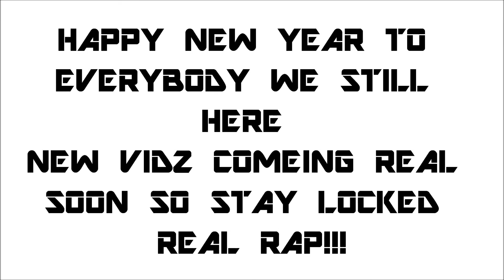Y.N.G.M.GANG-TV[GET READY FOR NEW VIDZ]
JUST LETIN YALL KNOW NEW VIDZ ABOUT TO DROP STAY LOCKED IN REAL RAP